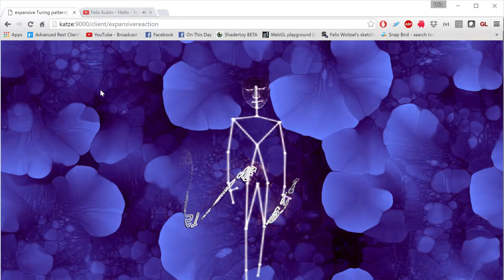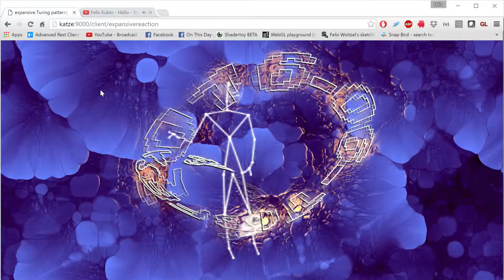Cake23 - 3D Web Fest 2016 Invitation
real-time skeletal tracking with the Kinect v2 over WebSockets.